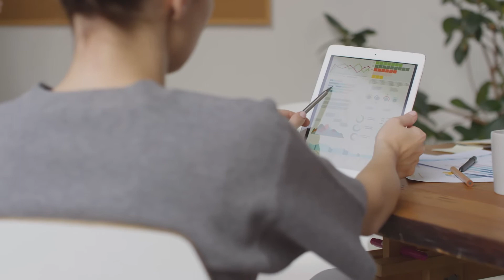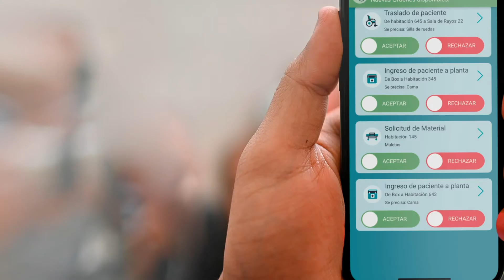Soluciones tecnológicas en el sector Health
Asseco Spain presenta sus nuevas soluciones tecnológicas adaptadas al sector sanitario, para optimizar y hacer más seguro el día a día en hospitales y centros médicos.